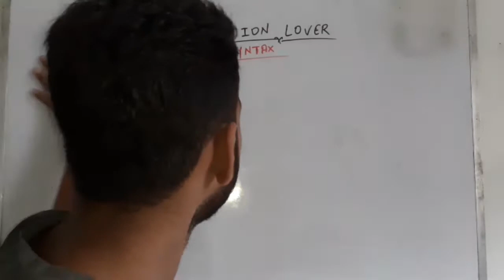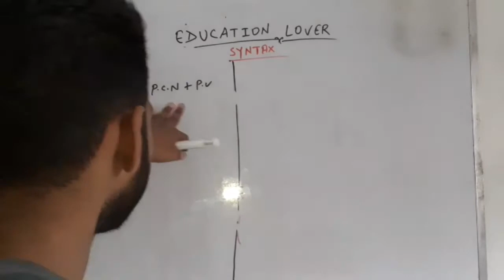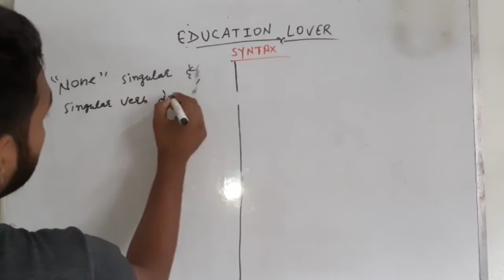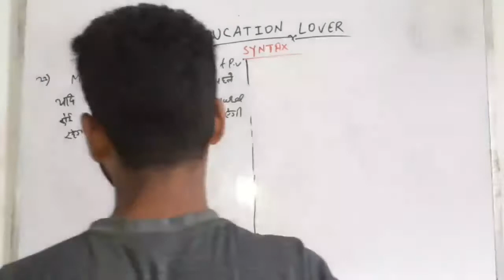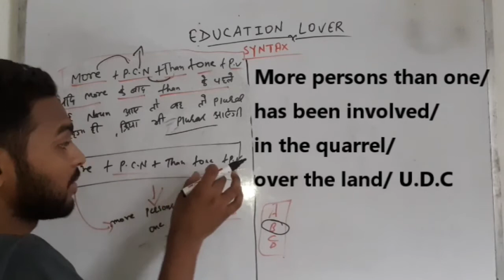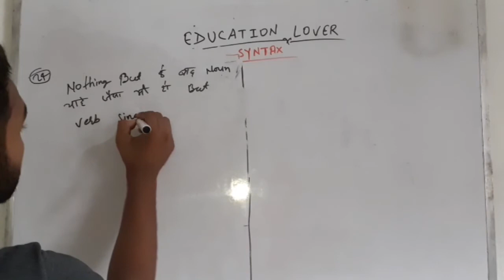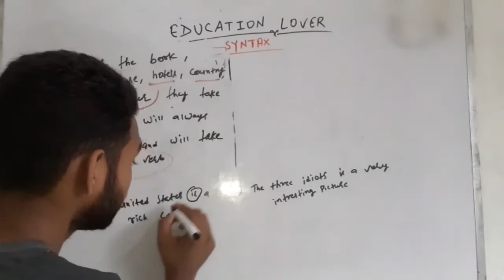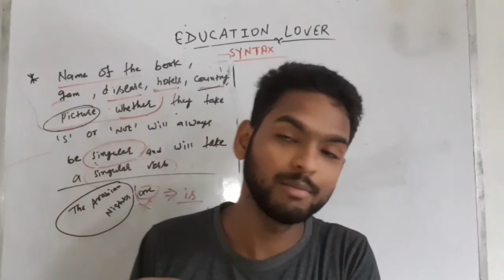SYNTAX PART 3 || English Grammar Syntax || For NDA | Airforce | Navy | SSC | Banking | By Aashutosh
SYNTAX PART 3 || English Grammar Syntax || For NDA | Airforce | Navy | SSC | Banking and all competitive examination   | By Unique Aashutosh

mere pyare sathiyo is video me maine aapko |  NDA | Banking | Airforce (X & Y) || Navy (SSR,AA) | SSC & All Govt. Exams... ke bare me fully explanation ke sath Syntax  karbaye jo aapke exam ke liye kafi he helpful rahne bale umid hai ye video v aapko utna he accha laga hoga jitna pahle bala hai Thank You

Thanks For Support | And Your Support Are Really Incredible... (Lots Of Love & Respect)

Quotes :- "There were is will There is a way"!!!

Here On this channel you can get study material regarding your

    Air Force (X & Y),
   Navy (SSR, AA, MR),
   NDA
   CDS
   AFCAT
   SSC
   Railway
And all states exams & All One day Competitive examination

All Classes Details :

🇮🇳 *Daily basis Classes Schedule of Education Lover* 🇮🇳

1) *Current Affairs* :- Weekly Current Affairs (Sunday) :- 9:50 AM -  Rahul Mishra

2) *General Knowledge* :- 6:50 AM - Sahnwaj Sir

3) *Mathematics (Air Force (Y), Navy, SSC, Railway, CDS, AFCAT, KVS, INET)* :- 8:50AM -  Rahul Mishra

4) *Mathematics (Air Force X ,Navy SSR, AA, NDA)* :- 10:50AM - Rohit Sir

5) *English Practice Set + English Grammar  (Air Force, Navy, NDA, SSC & all govt. exam )*
:- 12:50 PM -Unique Aashutosh

6) *Physics (Air Force X, Navy SSR,AA, NDA)* :- 2:50 PM -. Sir

7) *Raga Practice Set (Air Force, Navy, SSC)*:- 4:50 PM - Balvinder Sir

8) *Air Force (X), Navy (SSR,AA) Practice Set* :- 6:50 PM - Rohit sir

syntax English grammar
syntax for competitive examination
syntax in Hindi
syntax ki definition
syntax English grammar in hindi
syntax for banking exam
syntax for ssc
syntax for air force x
syntax for air force y
syntax for air force x & y
syntax for navy
syntax for nda
syntax for chsl
syntax for mts
syntax for air force x group
syntax for air force y group
syntax for air force boat group
syntax for air force x group practice set
syntax for air force x group in common error
syntax in common error for all govt exam
common error in syntax for nda
common error in syntax for ssc
common error in syntax for mts
common error in syntax for chsl
common error in syntax for air force x group
common error in syntax for air force y group

Thank for love and support